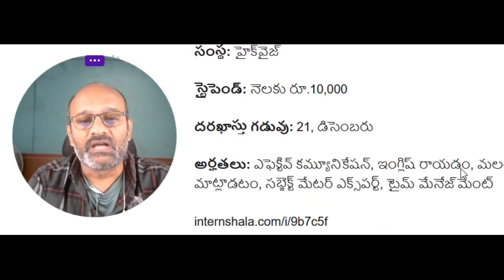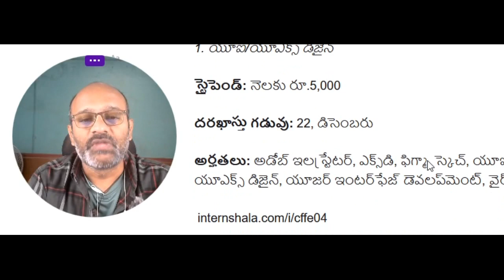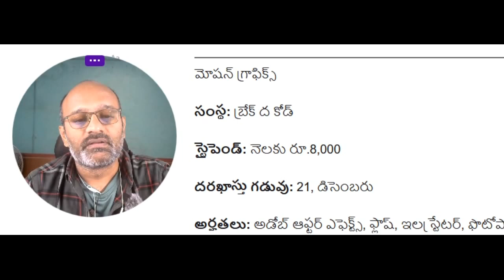Work from Home Jobs | No need to pay money for these jobs | Ignore if any one asks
గతంలో మేము పోస్ట్ చేసిన విద్యా ఉద్యోగ సమాచారాన్ని చూడాలంటే Watsapp Channel | ఈ లింక్ ను క్లిక్ చేసి ఫాలో బటన్ నొక్కండి Work Hours 9.00 am to 1.00 PM & 2.00PM to 6.00 PM Daily | every Sunday is Holiday

Lunch time 1.00 pm to 2.00 pm

వర్క్‌ ఫ్రమ్‌ హోమ్‌

ఈవెంట్‌ మేనేజ్‌మెంట్‌

సంస్థ: లైవ్‌ టికెట్స్‌

స్టైపెండ్‌: నెలకు రూ.5,000

దరఖాస్తు గడువు: 22, డిసెంబరు

అర్హతలు: బిజినెస్‌ రిసెర్చ్‌, ఎఫెక్టివ్‌ కమ్యూనికేషన్‌, ఈవెంట్‌ మేనేజ్‌మెంట్‌, మార్కెట్‌ అనాలిసిస్‌, ఎంఎస్‌-ఎక్సెల్‌, స్టాటిస్టిక్స్‌ నైపుణ్యాలు

కంటెంట్‌ రైటింగ్‌

(బ్లాగ్స్‌/సోషల్‌ మీడియా)

సంస్థ: కుటిల్‌

స్టైపెండ్‌: నెలకు రూ.6,000

అర్హతలు: కేన్వా, కంటెంట్‌ మార్కెటింగ్‌, కాపీ రైటింగ్‌, ఎంఎస్‌-వర్డ్‌, సోషల్‌ మీడియా మార్కెటింగ్‌

ఇన్‌స్ట్రక్షనల్‌ డిజైన్‌

సంస్థ: హైక్‌వైజ్‌

స్టైపెండ్‌: నెలకు రూ.10,000

దరఖాస్తు గడువు: 21, డిసెంబరు

అర్హతలు: ఎఫెక్టివ్‌ కమ్యూనికేషన్‌, ఇంగ్లిష్‌ రాయడం, మలయాళం మాట్లాడటం, సబ్జెక్ట్‌ మేటర్‌ ఎక్స్‌పర్ట్‌, టైమ్‌ మేనేజ్‌మెంట్‌

కంటెంట్‌ డిజైన్‌

సంస్థ: ఐపీఏ ఇన్‌స్టిట్యూట్‌

స్టైపెండ్‌: నెలకు రూ.2,000

అర్హతలు: అడోబ్‌ క్రియేటివ్‌ సూట్‌

నెక్ట్స్‌ఎడ్జ్‌ ల్యాబ్స్‌

1. యూఐ/యూఎక్స్‌ డిజైన్‌

స్టైపెండ్‌: నెలకు రూ.5,000

అర్హతలు: అడోబ్‌ ఇలస్ట్రేటర్‌, ఎక్స్‌డి, ఫిగ్మా, స్కెచ్‌, యూఐ అండ్‌ యూఎక్స్‌ డిజైన్‌, యూజర్‌ ఇంటర్‌ఫేజ్‌ డెవలప్‌మెంట్‌, వైర్‌ఫ్రేమింగ్‌

2. ఫ్లట్టర్‌ డెవలప్‌మెంట్‌

స్టైపెండ్‌: నెలకు రూ.5,000

అర్హతలు: క్లౌడ్‌ ఫైర్‌స్టోన్‌, డార్ట్‌, ఫైర్‌బేస్‌, ఫ్లట్టర్‌, మాంగోడీబీ, నోడ్‌.జేఎస్‌, రెస్ట్‌ ఏపీఐ

గ్రాఫిక్‌ డిజైన్‌

సంస్థ: కన్‌స్ట్రక్టివ్‌ సొల్యూషన్స్‌

స్టైపెండ్‌: నెలకు రూ.6,000

అర్హతలు: అడోబ్‌ ఇలస్ట్రేటర్‌, ఫొటోషాప్‌, కేన్వా, ఫిగ్మా, యూఐ అండ్‌ యూఎక్స్‌ డిజైన్‌ నైపుణ్యాలు

మోషన్‌ గ్రాఫిక్స్‌

సంస్థ: బ్రేక్‌ ద కోడ్‌

స్టైపెండ్‌: నెలకు రూ.8,000

అర్హతలు: అడోబ్‌ ఆఫ్టర్‌ ఎఫెక్ట్స్‌, ఫ్లాష్‌, ఇలస్ట్రేటర్‌, ఫొటోషాప్‌, ప్రీమియర్‌ ప్రొ, యానిమేషన్‌, వీడియో ఎడిటింగ్‌, వీడియో మేకింగ్‌